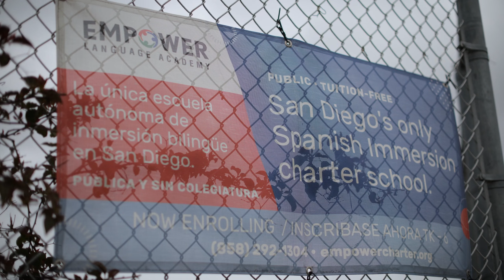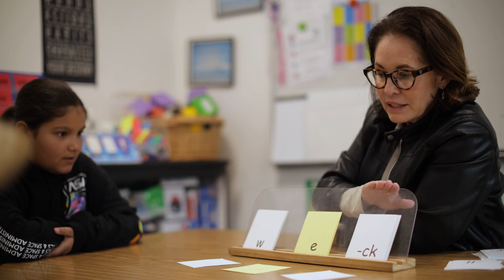Charter Stars - Emerging Leader - Michelle Fox-Lucas